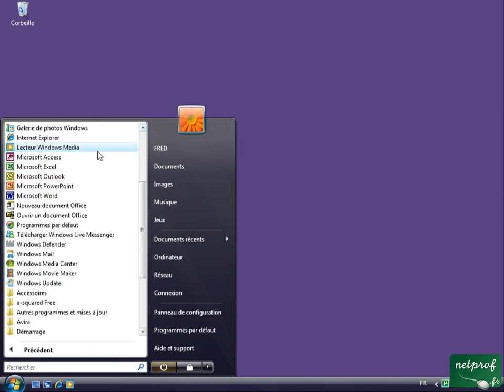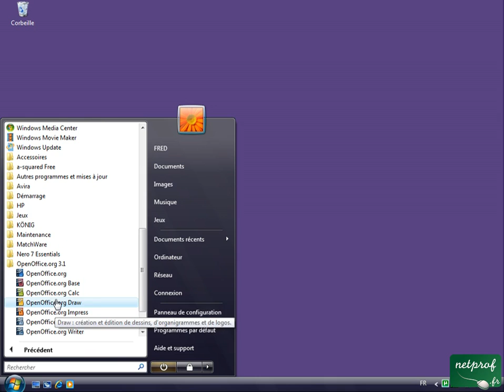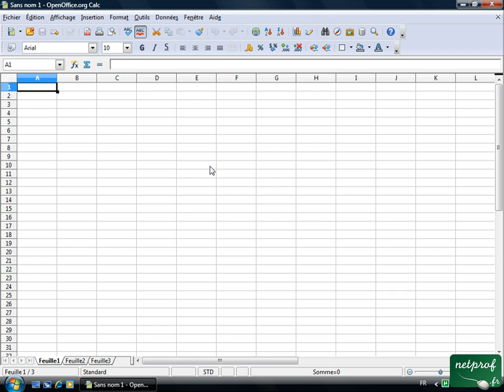Open office ou Libre office - Tableur 01 - Ouvrir et créer un raccourci du tableur